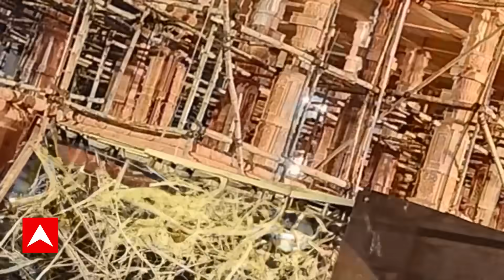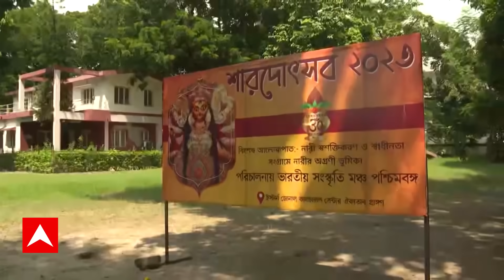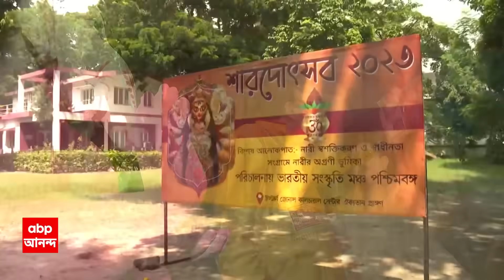Amit Shah: কলকাতায় পুজো উদ্বোধনে বঙ্গে আসছেন কেন্দ্রীয় স্বরাষ্ট্রমন্ত্রী | ABP Ananda LIVE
Amit Shah: পুজো উদ্বোধনে বঙ্গে আসছেন অমিত শাহ। ১৬ অক্টোবর কলকাতায় পুজো উদ্বোধনে কেন্দ্রীয় স্বরাষ্ট্রমন্ত্রী। সোমবার সন্তোষ মিত্র স্কোয়ারের পুজো উদ্বোধন করবেন অমিত শাহ